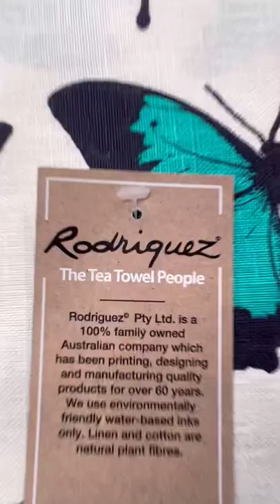Printing our Teal butterflies tea towel is one of our favourite jobs ever!! 😍